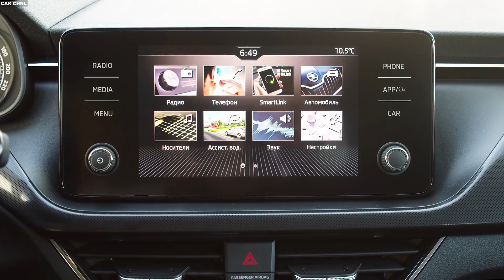2021 Skoda Rapid - Exterior and Interior Details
ŠKODA RAPID 2021 - Exterior and interior design

Three petrol engines are offered for the new ŠKODA RAPID:

1.6 MPI / 90 HP with a mechanical 5-speed gearbox; maximum speed of 184 km / h, acceleration to 100 km / h in 11.4 s, fuel consumption in the combined cycle of 6.0 l / 100 km.

1.6 MPI / 110 hp:
- with a mechanical 5-speed gearbox; maximum speed 195 km / h, acceleration to 100 km / h in 10.7 s, combined fuel consumption of 6.0 l / 100 km.
- with an automatic 6-speed gearbox; maximum speed of 190 km / h, acceleration to 100 km / h in 11.8 s, fuel consumption in the combined cycle of 6.1 l / 100 km.

1.4 TSI / 125 HP with automatic 7-speed DSG; maximum speed of 204 km / h, acceleration to 100 km / h in 9.2 s, fuel consumption in the combined cycle of 5.4 l / 100 km.

ŠKODA RAPID is available to order in 8 body colors - these are basic white, brown Toffee Brown, beige Titanium Beige, Reef Blue, Black Deep Black, as well as new stylish metallic shades - Tungsten Silver, Indium Gray and Ruby Red. The RAPID's bright exterior is complemented by new-design wheels: in the Entry, Active and Ambition trim levels, steel with caps (15 "), and in Style, Alaris alloy wheels (15").

Length: 4485 mm
Width: 1706 mm
Height: 1475 mm
Wheelbase: 2602 mm
Front / Rear Wheel Track: 1454/1495 mm
Ground clearance: 170 mm
Weight: 1195 kg

LUGGAGE PACKAGE, MAXIMUM (L)
With spare wheel, rear seats raised / folded
530/1460